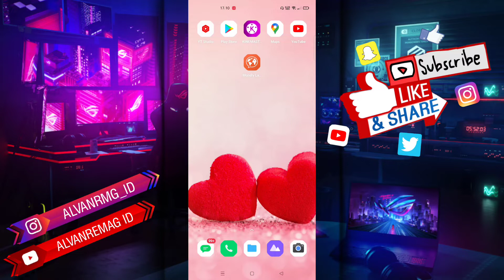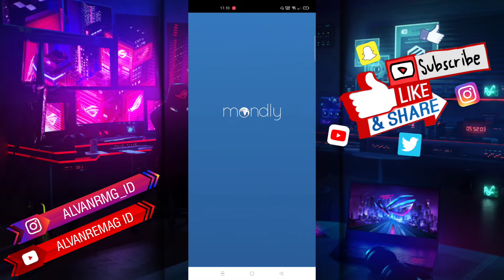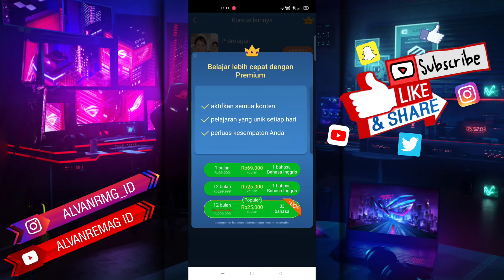CARA IKUT KURSUS ONLINE UNTUK KARIR PRAMUSAJI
Assalamu’alaikum Wr.Wb
Dalam video tutorial ini, saya akan membahas